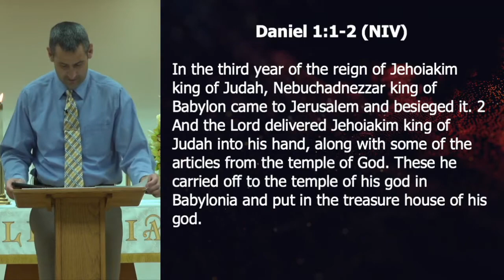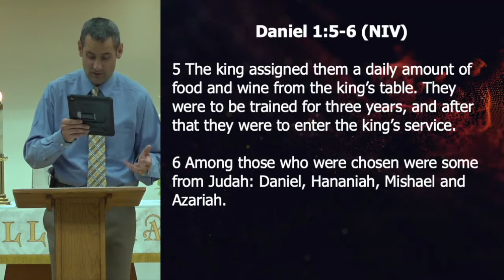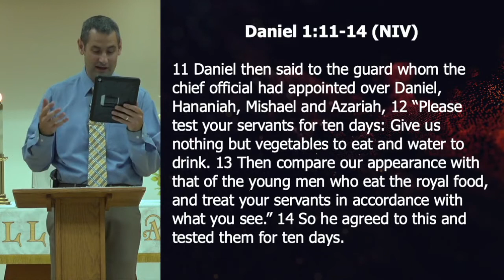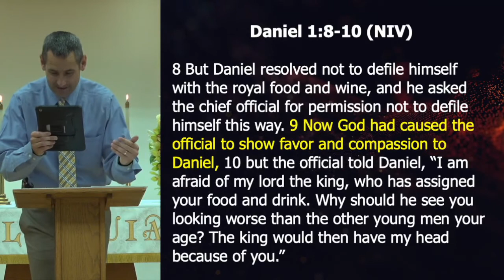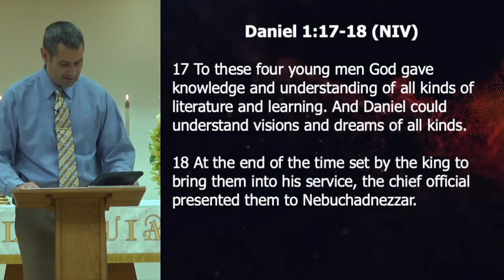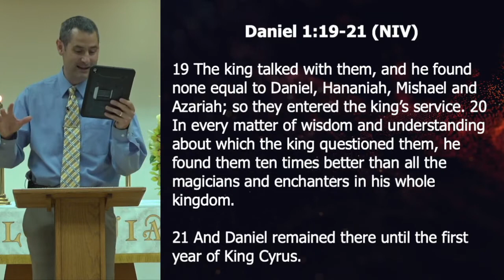When We're Far Away From Normal | There's Another in the Fire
Series: There's Another In the Fire - A Series on the Book of Daniel
Theme: When We're Far Away From Normal
Scripture: Daniel 1
Preacher: Pastor Ben Kuerth